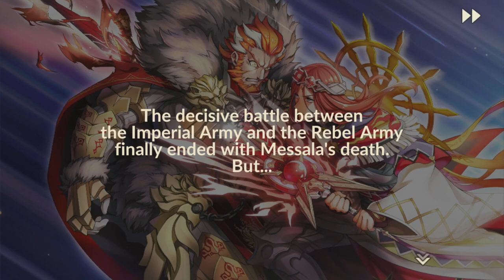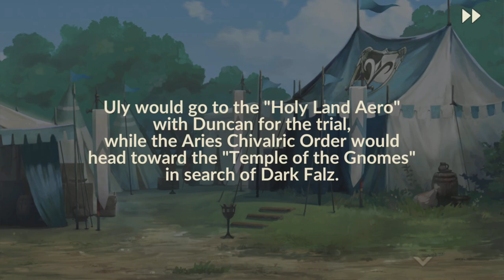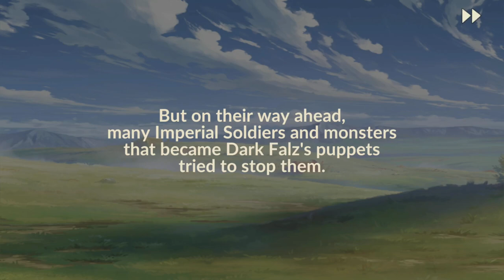Idola Phantasy Star Saga English Release - Part 5 - A Familiar Face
With Elwin having betrayed his father, the question now is what are his true intentions. Following the battle Uly breaks from the group in order to undergo a trial where a familiar face awaits.